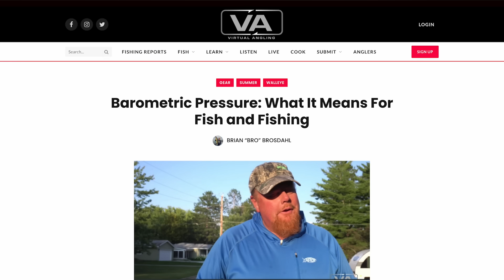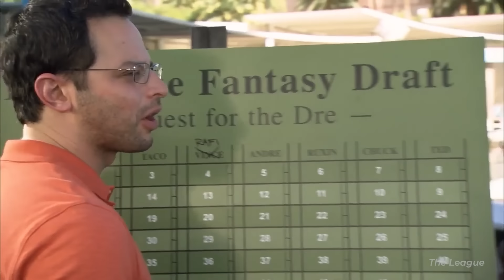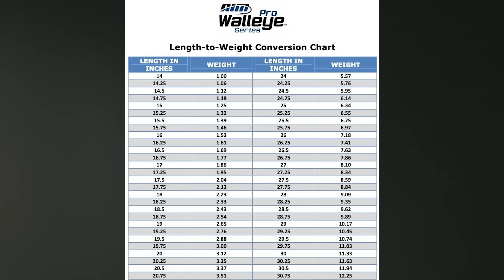Target Walleye's Top 5 of the Week! 🔥 (Ep 77)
Big things are happening every day in the walleye world...and nobody seems to know about it. We're here to change that.

- Brett McComas

Big thx to our friends at Sea Foam for making this video series possible!

We post TONS of fishing tips, videos and gear hacks (twice each week!) at Target Walleye. Get it FREE here: